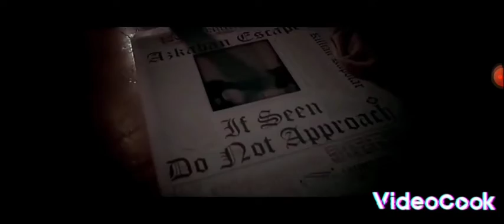Marotos edit. Bando de saqueadores.